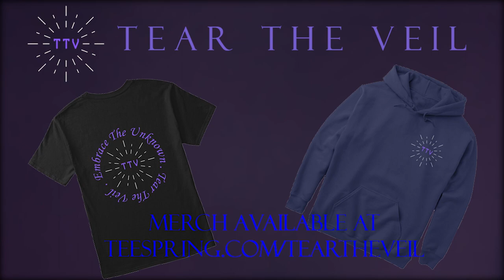Ghost Warns Us Of Pending Danger, This Got Bad Quickly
We returned to a graveyard where a ghosts warns us of the pending danger heading our way. Find out what happened as this got real bad, real quickly.